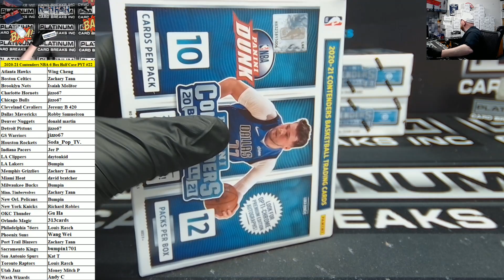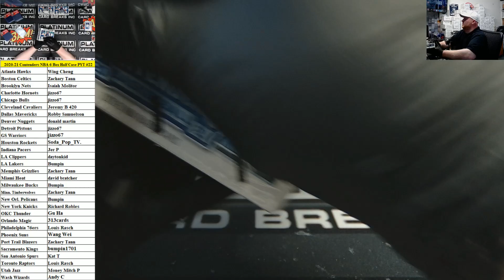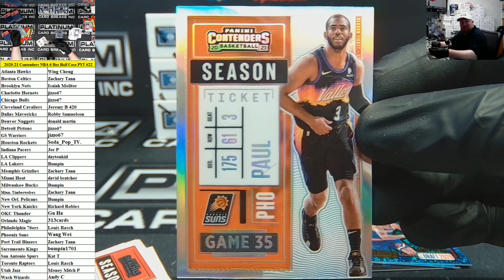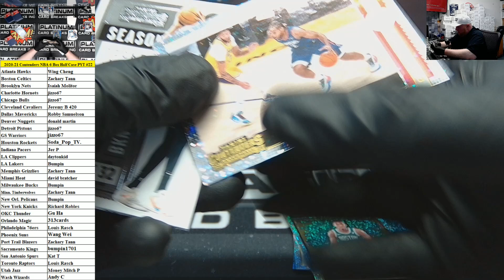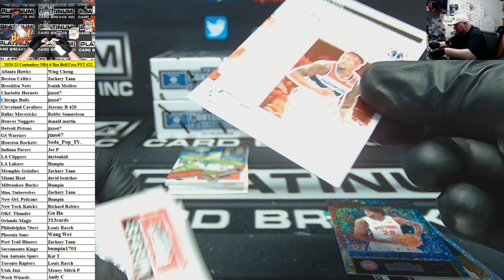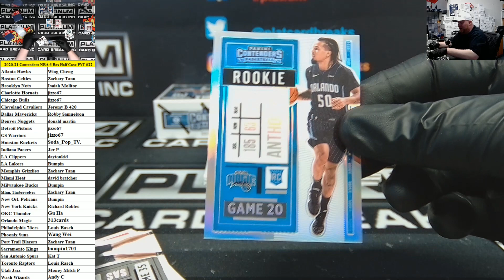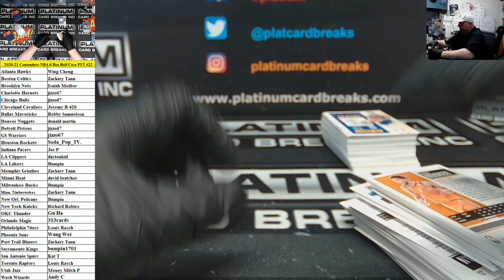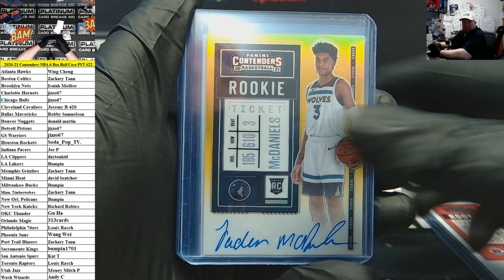2020-21 Panini Contenders Basketball 6 Box Half Case Pick Your Team #22